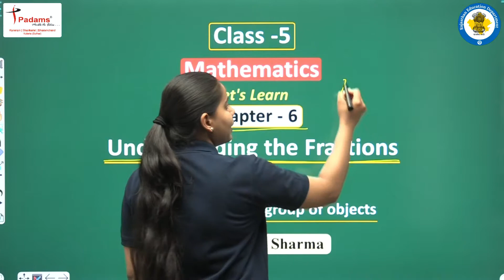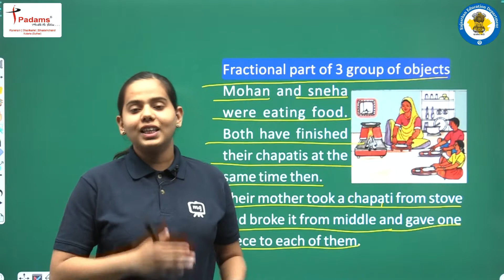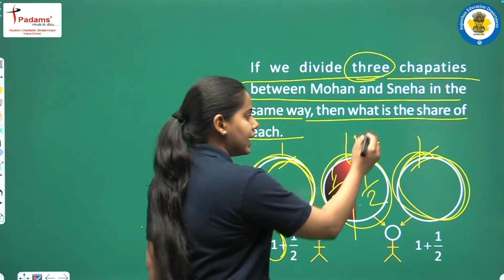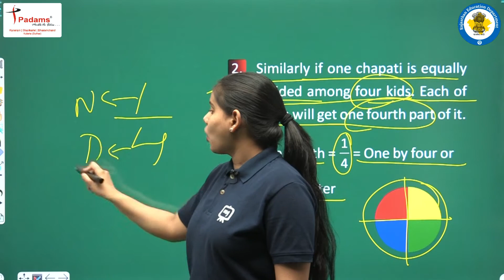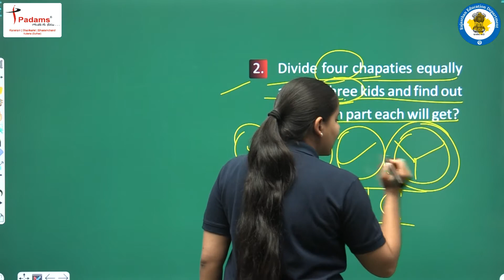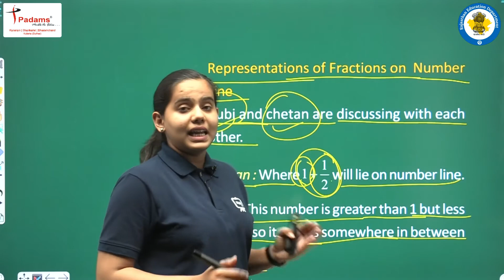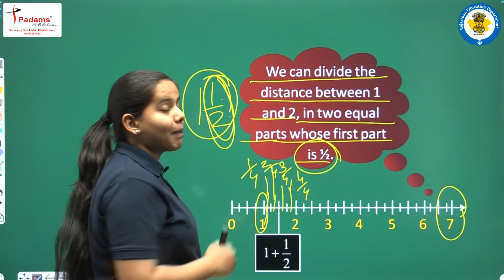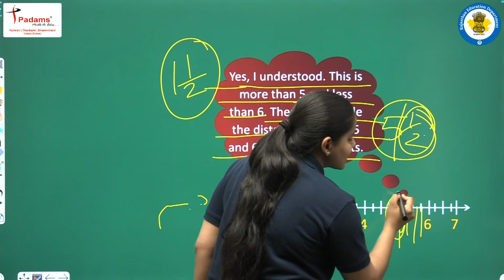NCERT | CBSE | RBSE | Class - 5 | Maths | Understanding The Fractions | Part - 1